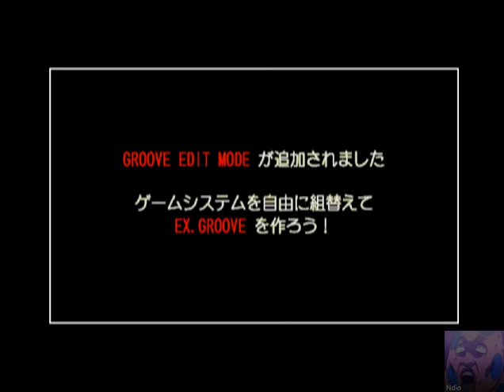Capcom vs Snk2 - 霸王丸(試玩版)